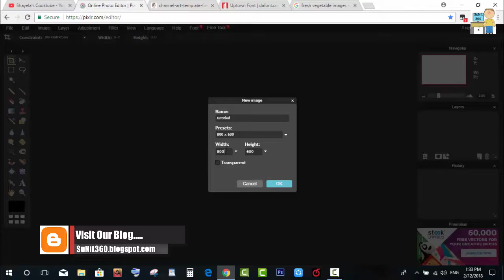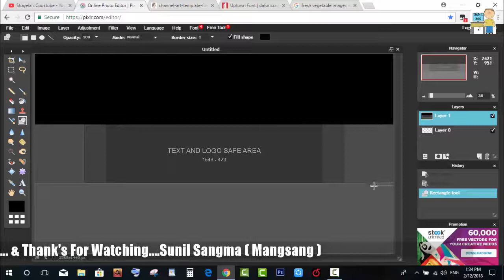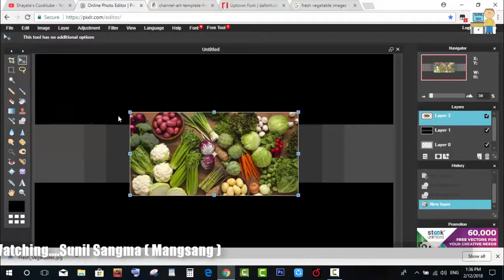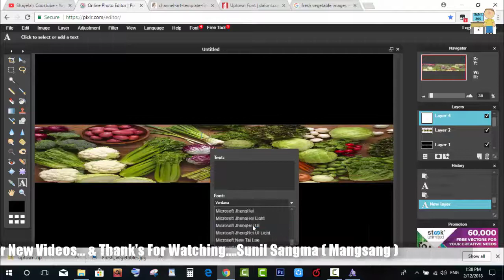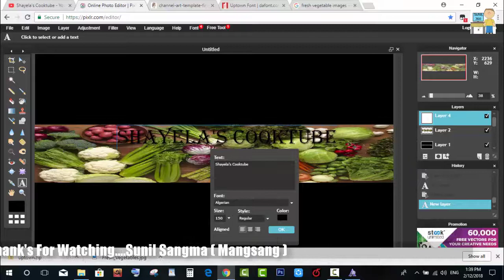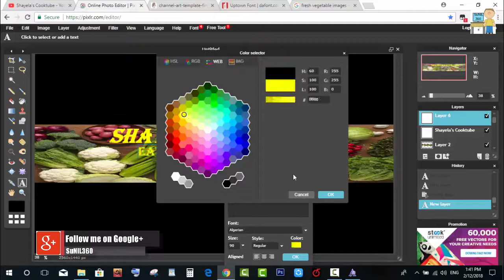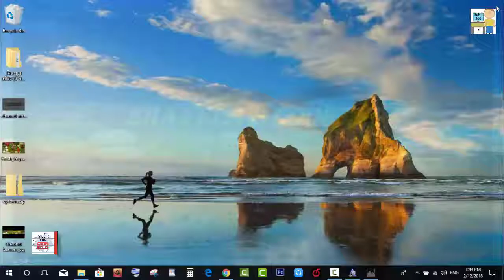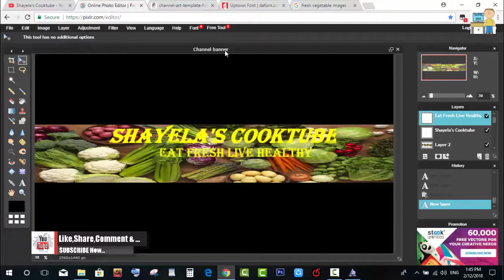How To Make A FREE YouTube Banner! (NO PHOTOSHOP) How To Make A YouTube Banner WITHOUT Photoshop